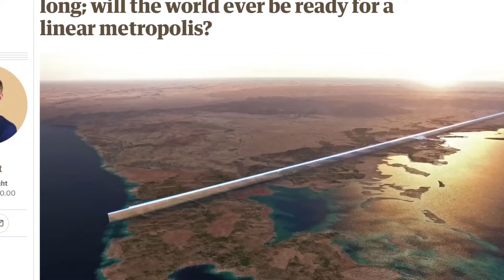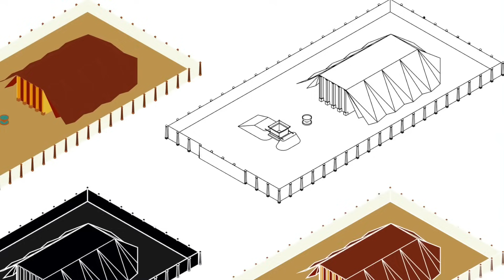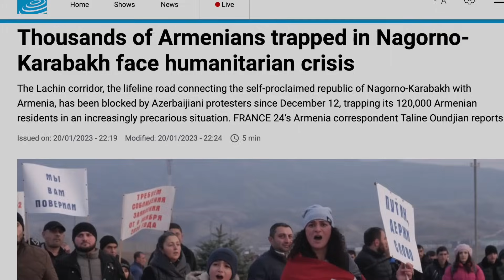The Blockbuster Deal Accelerating Bible Prophecy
Christine Darg's view from Jerusalem on the latest developments